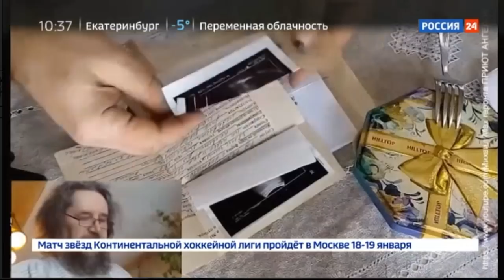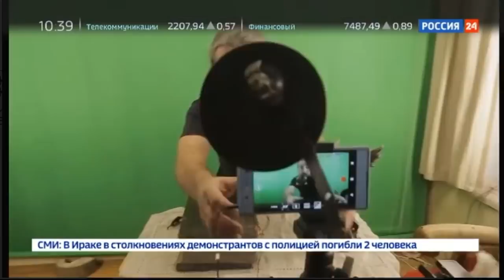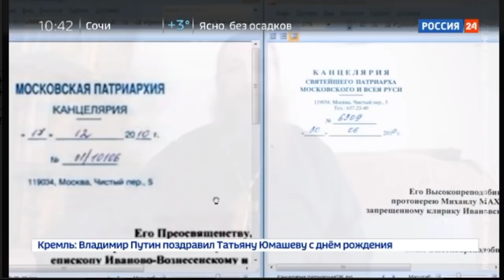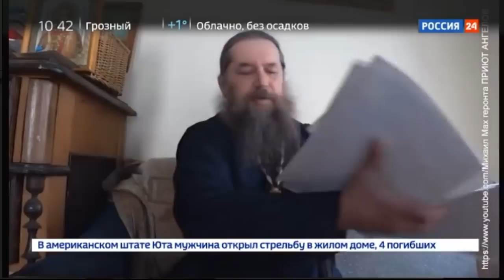О фильме на России 24